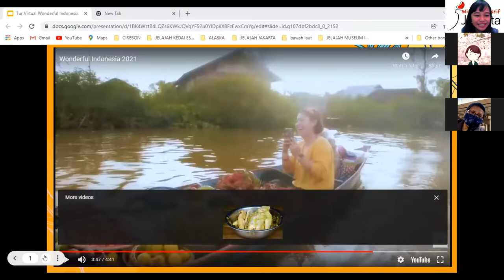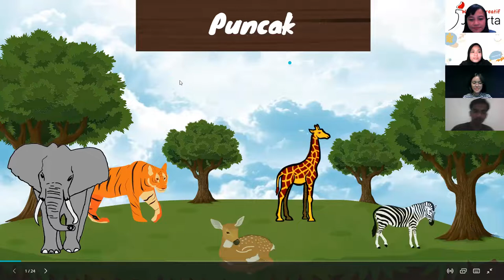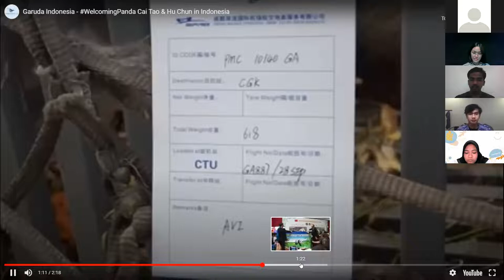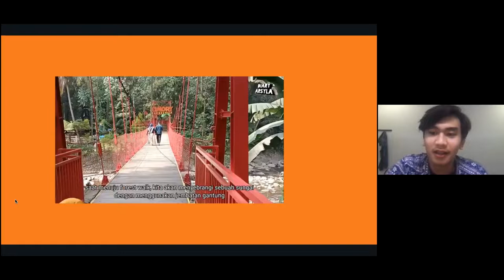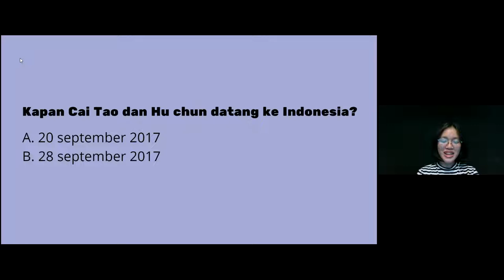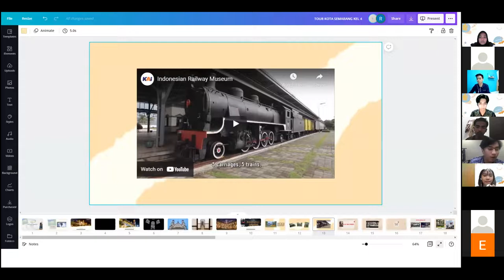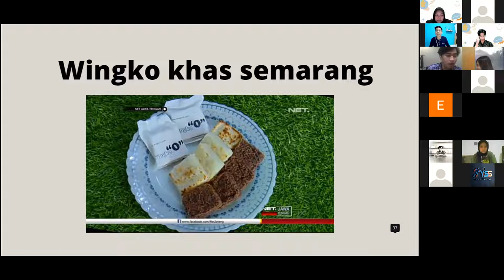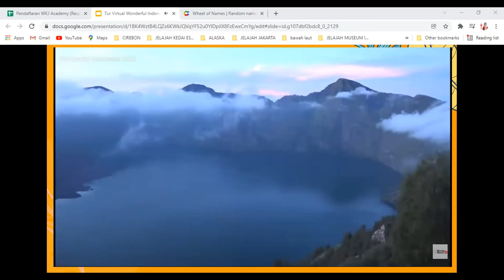Tur Virtual Bogor dan Semarang - Project Akhir OKK Mahasiswa Unpad